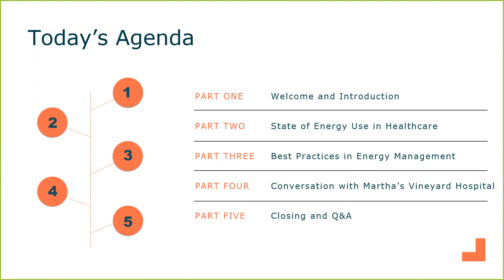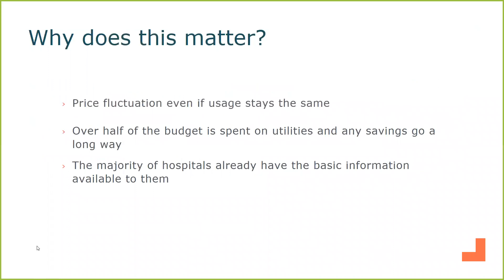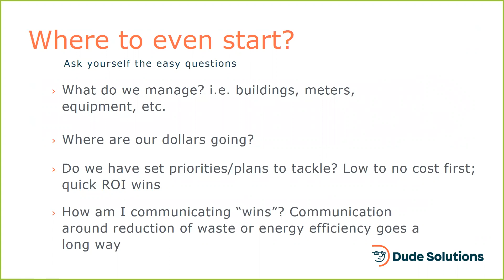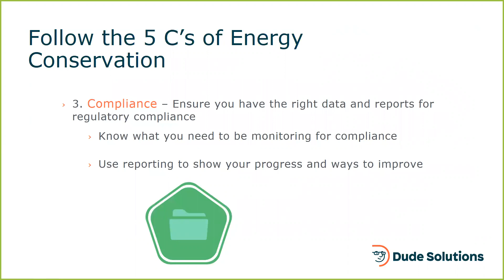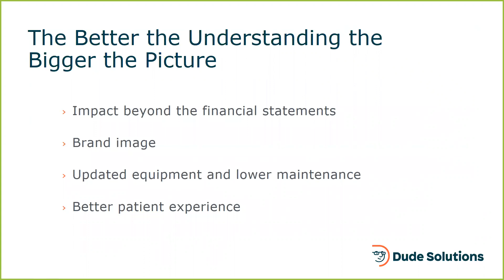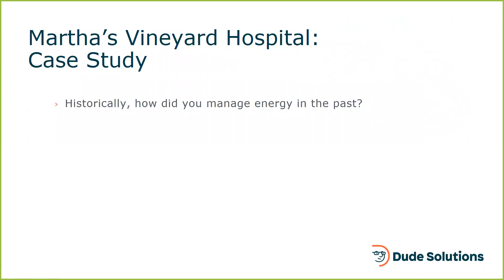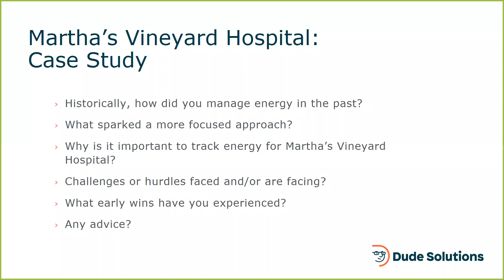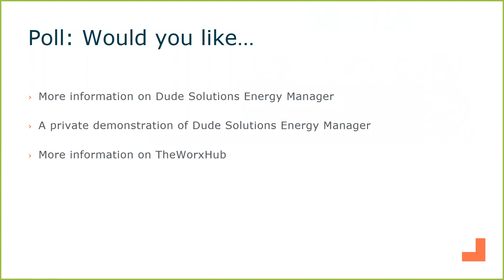Protecting Profit Through Proactive Energy Management in Healthcare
Hear from Braden Witt of Martha's Vineyard Hospital and Dan Arant of Dude Solutions about how you can use energy management to save on resources at your healthcare organization.